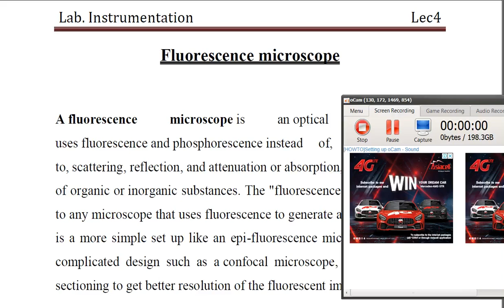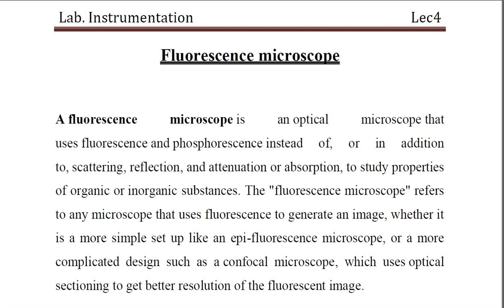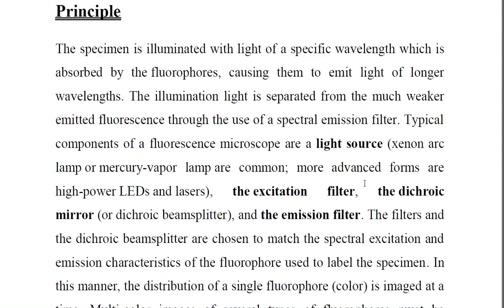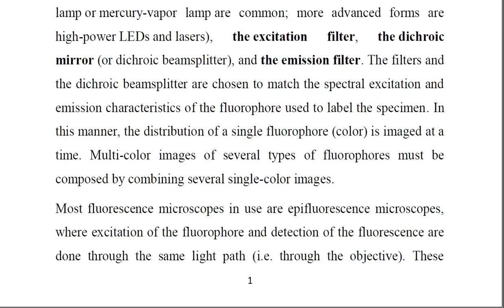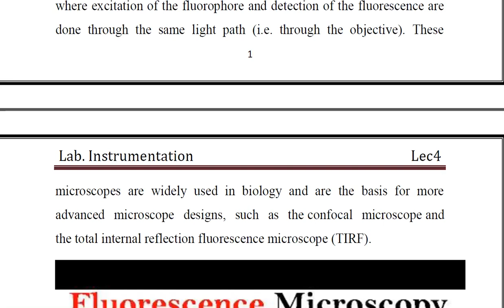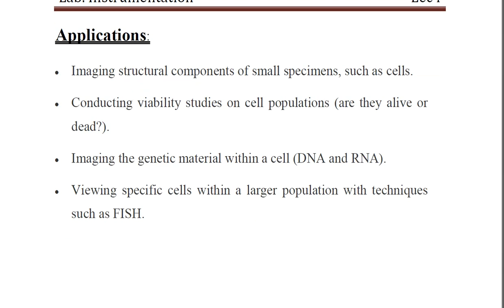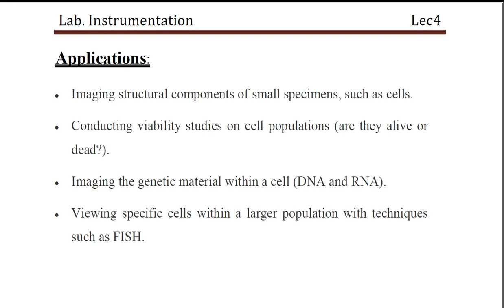Fluorescence microscopy/ Msc. Saja Ali Shareef